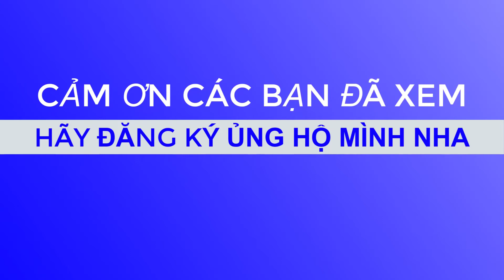GIẾNG KHOAN LÂU NĂM PHẢI LÀM ĐIỀU NÀY NẾU KHÔNG MUỐN LẤY BƠM KẸT DƯỚI ĐÁY GIẾNG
Kênh NNS Vlog ghi lại và chia sẻ những hoạt động thường ngày.
Mong được đồng hành cùng các bạn.